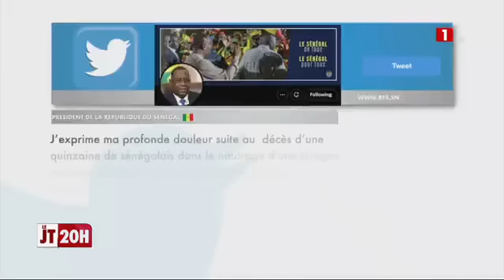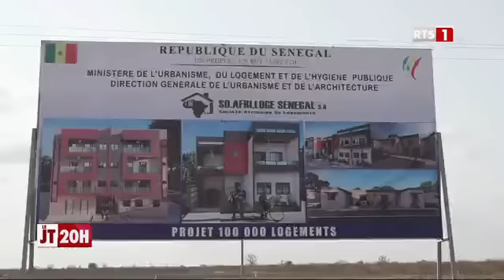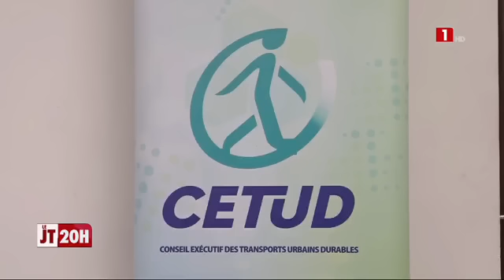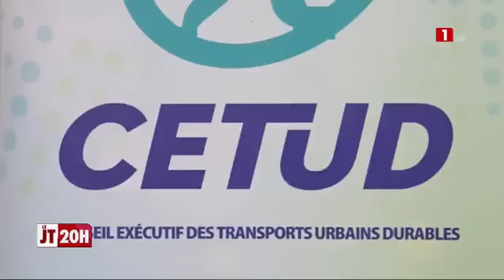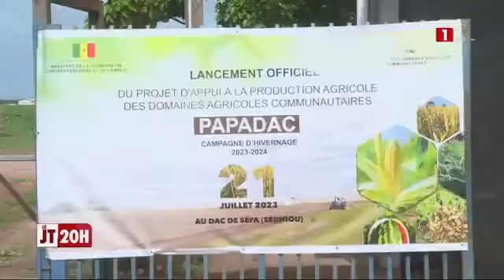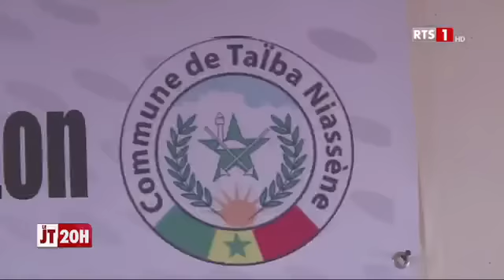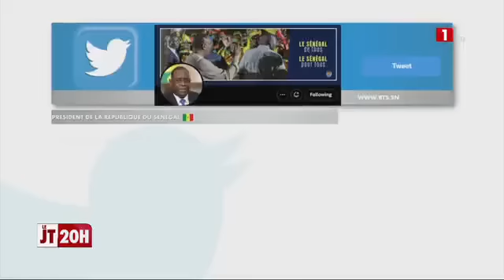LE JOURNAL TÉLÉVISÉ DE 20H - LUNDI 24 JUILLET 2023